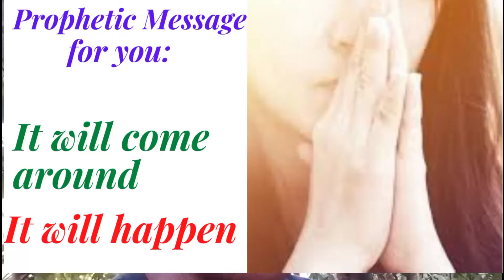PROPHETIC WORD//IT WILL COME AROUND//IT WILL HAPPEN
Beloved, I heard it from God this morning for you: IT WILL COME AROUND, IT WILL HAPPEN. This is the Prophetic Message for you child of God. Believe God in His promises. He will do it for you in Jesus name amen @Infinity Catholic Prayer Group